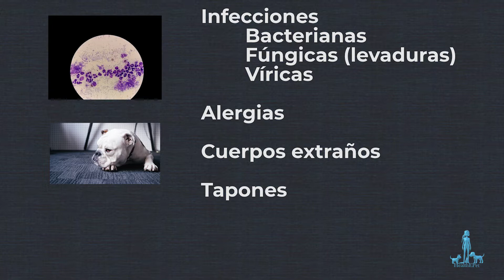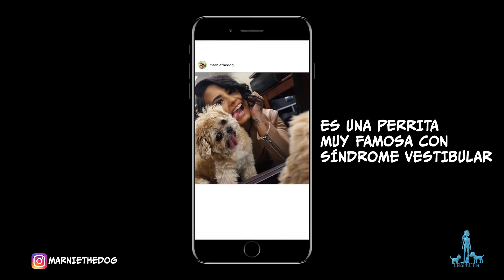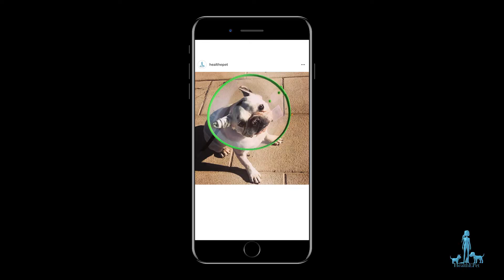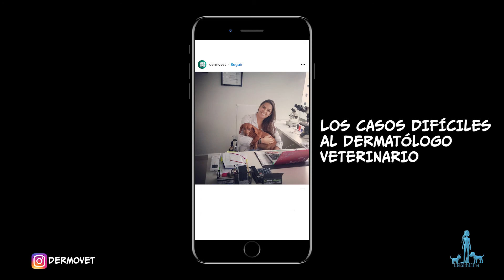O I D O S | consejos veterinarios | OTITIS | Causas y prevención en MASCOTAS | PERROS GATOS Y MÁS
¿Qué problemas puede haber en el oído de un animal?
Los problemas más típicos en el oído los animales son:
Sordera
Infecciones
 -Bacterianas
 -Fúngicas (levaduras)
 -Víricas
Alergias
Cuerpos extraños
tapones
Ácaros
Tumores o pólipos
Lo más común es que haya una combinación de más de uno de estos problemas. Los animales con alergias ambientales o al alimento sufren muchas infecciones secundarias.

¿Cómo saber si un animal tiene un problema en los oídos?
Cuando un animal tiene molestias en el oído suele sacudir más la cabeza y rascarse la oreja. En casos graves es posible que el animal pierda el equilibrio gire la cabeza y llegue hasta a caminar en círculos. A estos síntomas se los llama"síndrome vestibular". Cuando vemos un síndrome vestibular puede querer decir que la infección afecta al oído interno.
Es común detectar las infecciones de oído porque se percibe mal olor.
En ocasiones, si tenemos más de una mascota podemos notar que sus compañeros le lamen más la zona de la oreja.

¿Que animales son los más predispuestos a tener problemas en los oídos?
Los perros son los que más cuerpos extraños padecen. Es muy frecuente que les entren espigas en el oído.
En los gatos, especialmente aquellos recogidos de la calle es frecuenta encontrar problemas causados por ácaros.
Los perros y gatos de colores claros, especialmente blancos, tienen predisposición a sufrir alergias y sordera.
Los conejos suelen sufrir infecciones por ácaros en e infecciones por Encefalitozoon, que afecta al oído interno provocando síndrome vestibular.
La mayoría de infecciones de oído en pequeños roedores como cobayas ratas o ratones vienen de infecciones respiratorias y no suelen afectar al oído externo.
Todos los animales con Las orejas caídas como los perros de razas como el Cocker o los conejos de raza Bélier tienen más riesgo de sufrir infecciones porque su canal auditivo está muy poco ventilado.
Los animales con mucho pelo en el conducto auditivo también tienen más riesgo de sufrir infecciones y de cuerpos extraños.

¿Qué consecuencias puede tener una otitis?
Las consecuencias más leves pueden ser molestias y dolor o picor.
Se puede producir un otohematoma por las sacudidas y el rascado. Se trata de una acumulación de sangre en la oreja que suele ser necesario operar para que se resuelva.
Puede producirse una pérdida de audición temporal o definitiva.
Una otitis complicada puede afectar al equilibrio de manera temporal o definitiva.
El oído está comunicado con el sistema nervioso y una otitis puede derivar en una meningitis y dejar secuelas graves.
Cualquier infección aunque esté localizada puede diseminarse por el resto del cuerpo.

¿Cómo se pueden prevenir las infecciones en los oídos?
Evitar los campos con gramíneas si están secos para los paseos de los perros
Desparasitar a vuestro gato si sale con frecuencia a la calle
Si vuestro animal tiene tendencia a producir mucha cera limpiad su oído una vez a la semana o cada 15 días
Asegurados de que vuestro veterinario comprueba cómo estan los oídos de vuestra mascota en cada revisión.
No uséis bastoncillos de oídos. Muy pronto os explicaremos como limpiar los oídos.
Si vuestra mascota tiene mucho pelo dentro del canal auditivo intentad retirar la mayoría con tirones suaves para evitar que se formen tapones. Usad los dedos o pedidle a un profesional que lo haga por vosotros.
Acudid Al veterinario ante cualquier síntoma.
Recursos:
Música (CC Mixter)